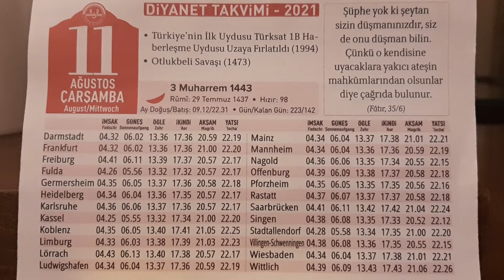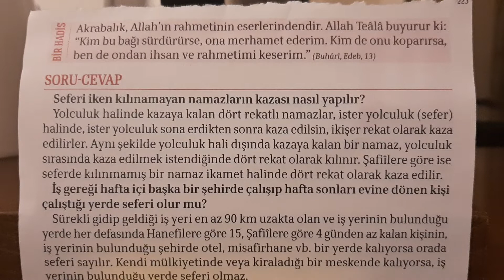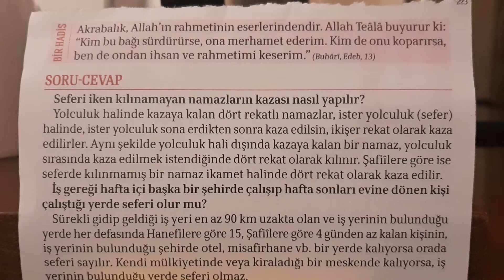11.08.2021 Diyanet Takvimi Günlük. Seferi olan kişi kazaya kalan namazları nasıl kılar.